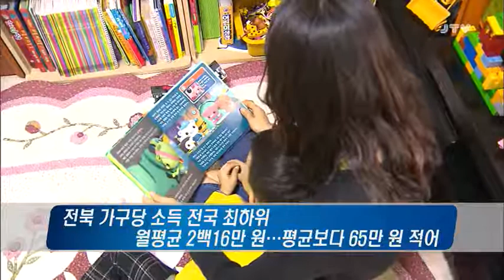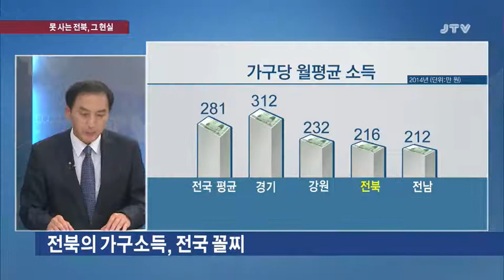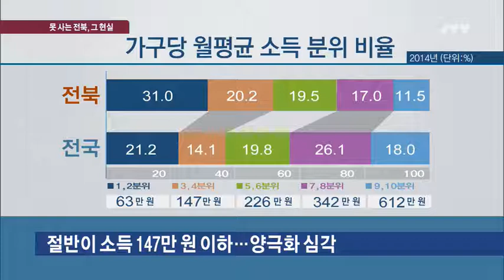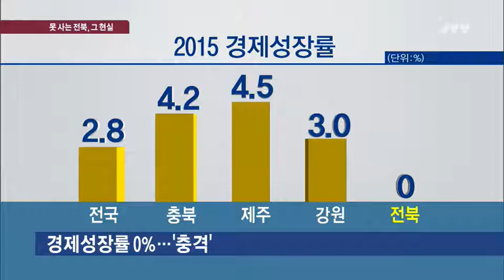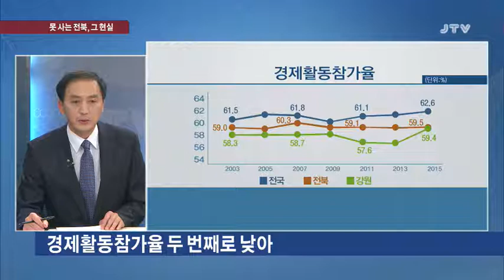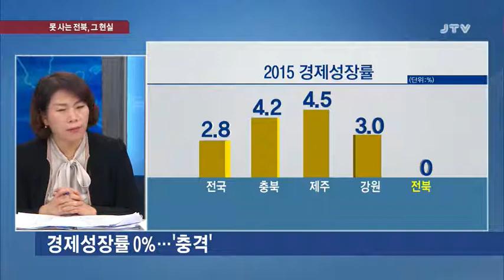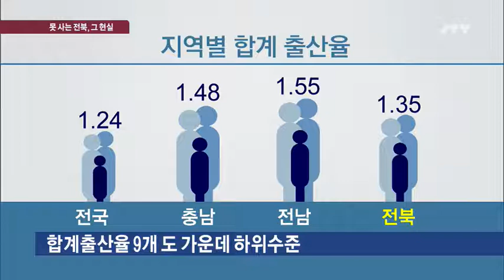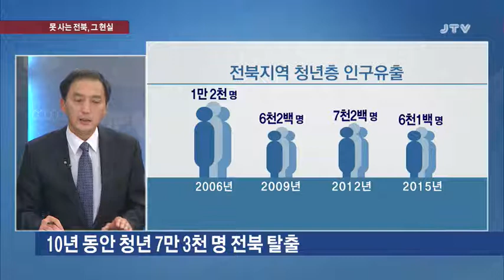[시사진단] 못사는 전북, 그 현실 2016. 12. 31(토)